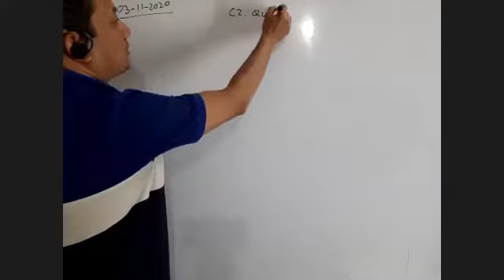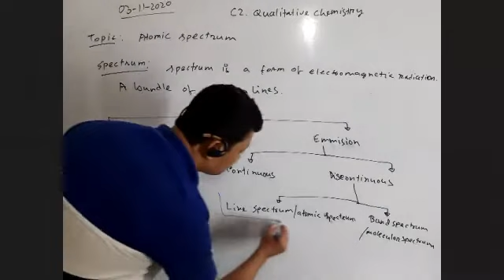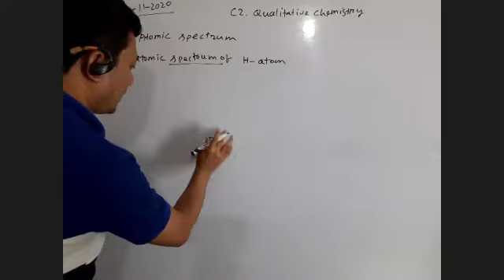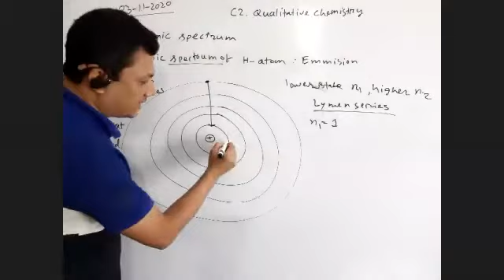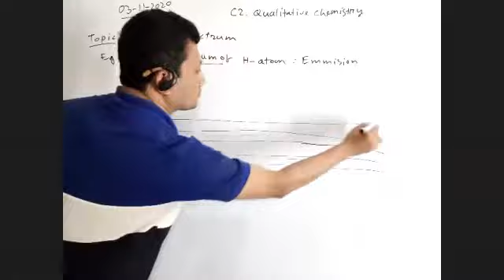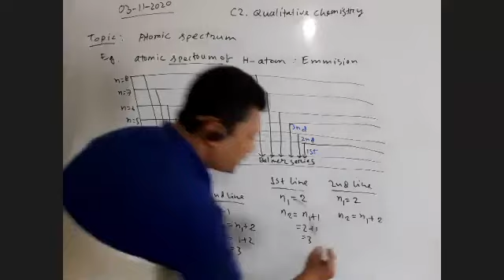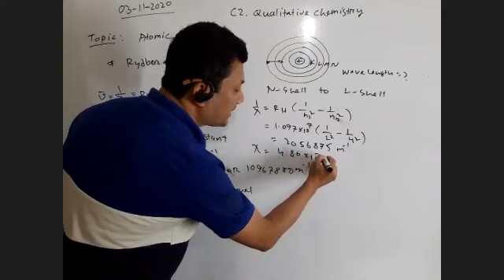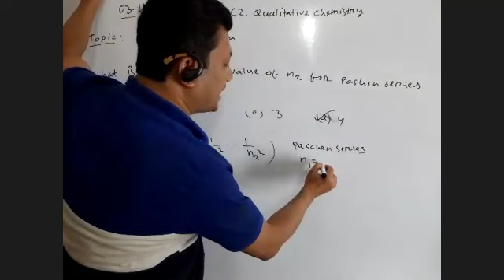Line spectrum II HSC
C2. Qualitative Chemistry
Topic: Line spectrum